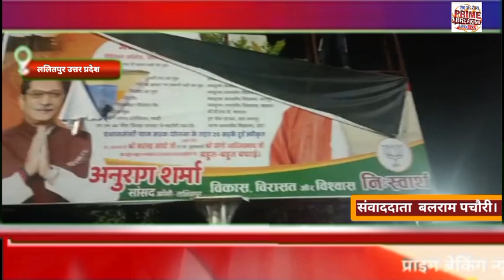आदर्श आचार संहिता तत्काल प्रभाव से लागू पुलिस प्रशासन अलर्ट।